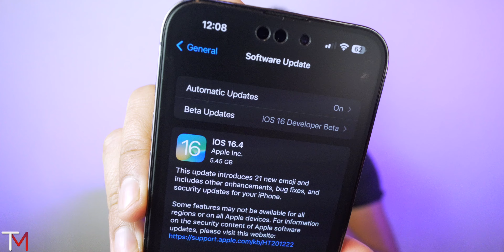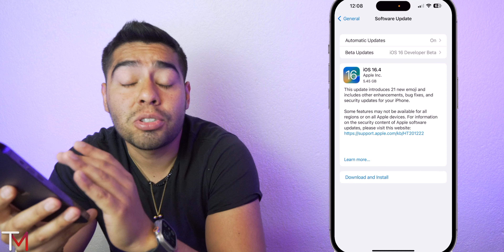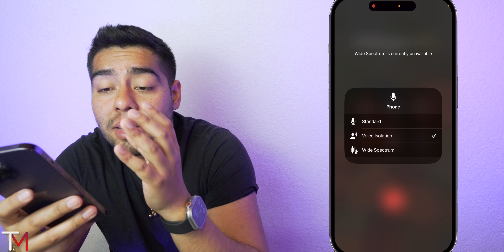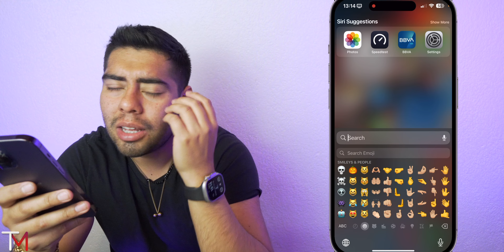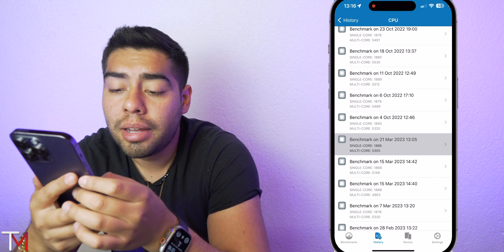iOS 16.4 RC - Nueva Función de Último Momento! ¿Cuándo sale? 😱